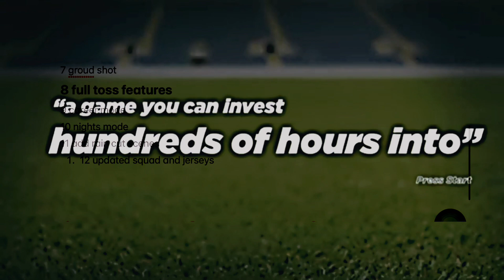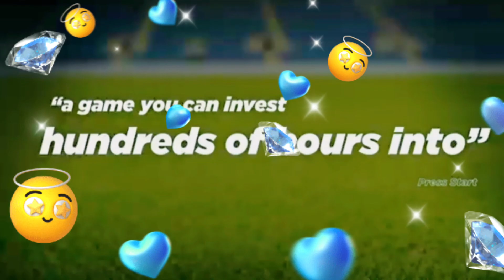12 More FEATURES You Want In CRICKET 24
Cricket 24 Official trailer
Cricket 24 released date
Cricket 24 download
Cricket 24 download apk
Cricket 24 update
Cricket 24 Ps5
Cricket 24 sports
Cricket 24 big ant studios
Cricket 24 game trailer
Cricket 24 official game of ashes
Cricket 24 News

About : Hii guyz this is techical shahmir gaming here includes all latest updates on games
So this is channel help ful for you